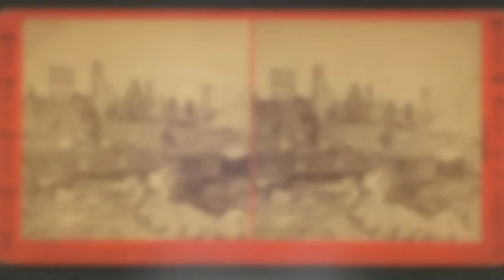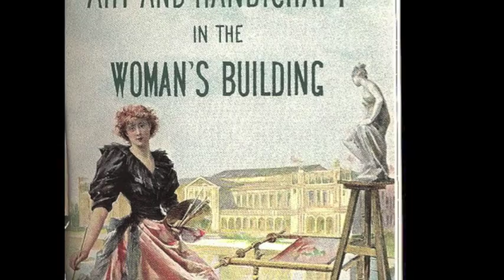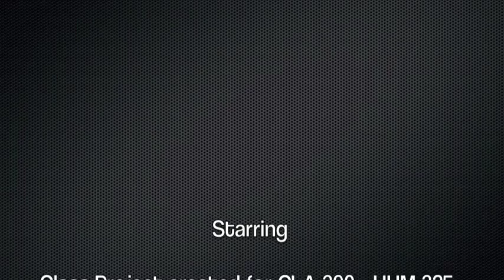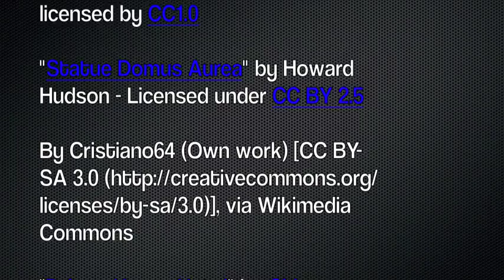The Palmer House Hotel: A Midwest Domus Aurea